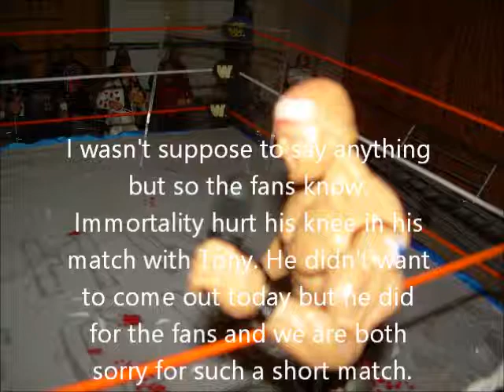2014 KOTDM Round 2 Match 3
Immortality vs Electricity in a Panes of Glass deathmatch.